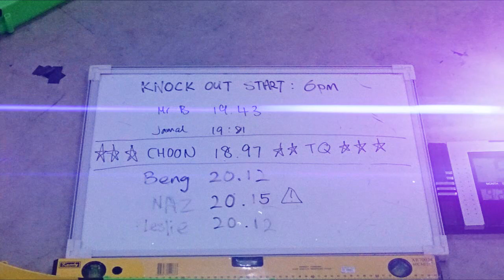TAMIYA MINI 4WD GS LEAGUE 2014 SEASON 1 (RACE 4) Highlight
TAMIYA MINI 4WD SINGAPORE 2014 (Race 4) Race Highlight
Venue : 11 Woodlands Close, #09-47, Woodlands 11, S737853

Organize by GS Haus of Hobbies
Video by [Cool*Beat]